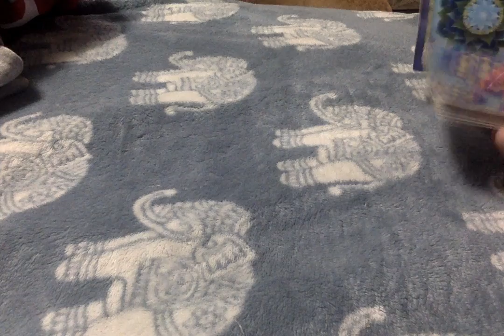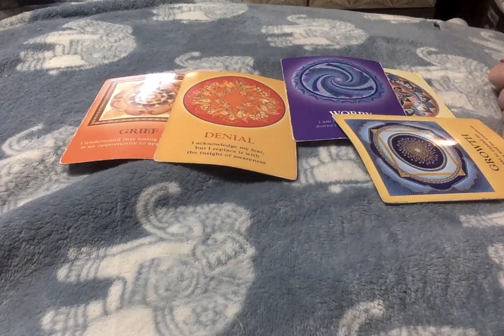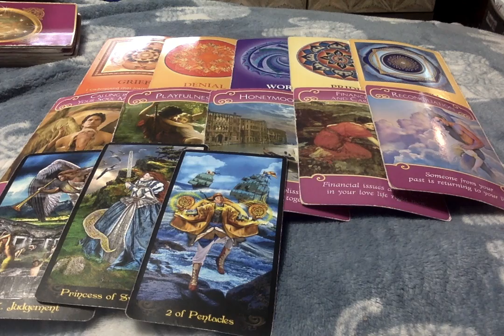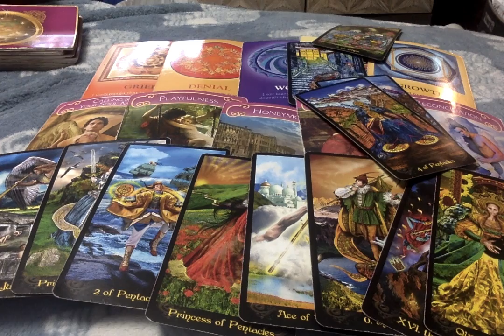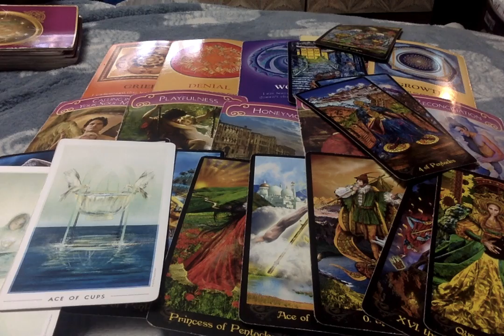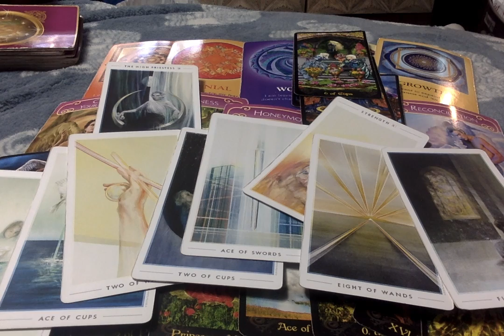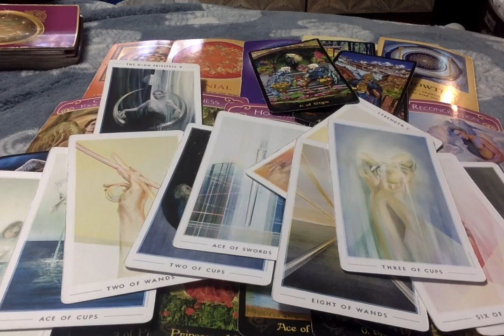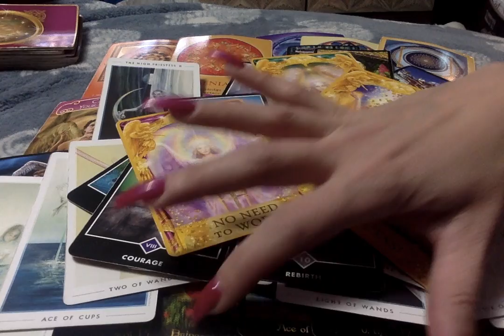Aquarius* No Need To Worry! Opportunities All Over The Board. 1st half of March 2020